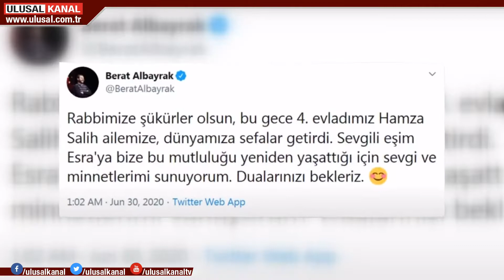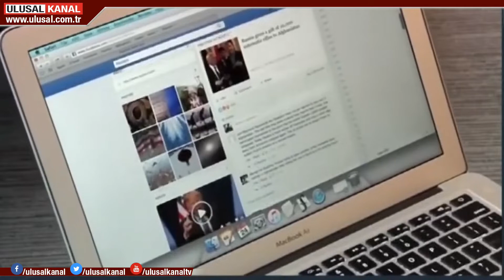Sosyal medya düzenlemesi için çalışmalar başlıyor